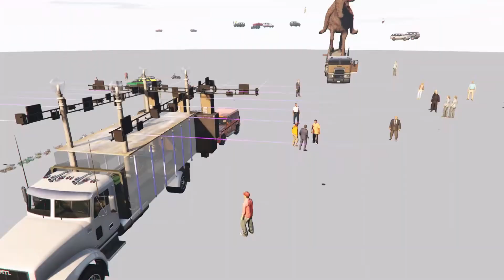Chatrapati Shivaji Maharaj In GTA V 🚩Shiv Jayanti 2024 Special ft. ​⁠@MHMARATHIGAMER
Chatrapati Shivaji Maharaj In GTA V 🚩Shiv Jayanti 2024 Special ft. ​⁠

IN COLLABORATION WITH : MH MARATHI GAMER

In this video we are going to celebrate 394th shiv Jayanti 2024 on 19 February.